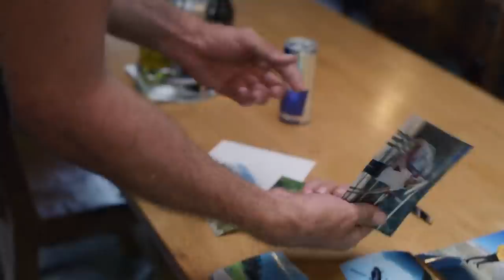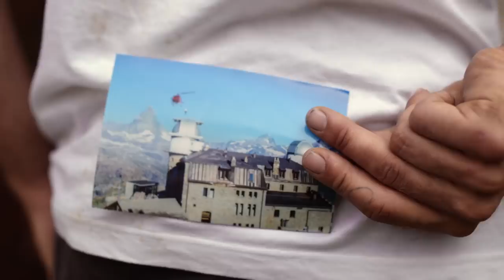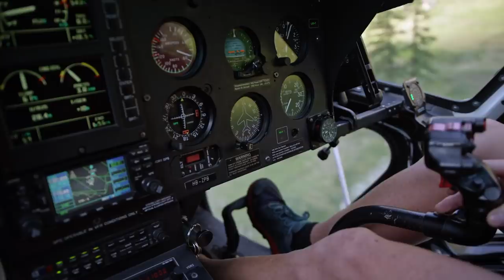Freerunning In The Swiss Alps | with Dom di Tommaso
Australian Freerunner Dominic Di Tommaso jumps out of a helicopter in front of the Matterhorn and thus the fun begins.
He races through Corippo in the Verzasca Valley and surprises pedestrians in Thun's city centre with somersaults. All because of a postcard.
The unfamiliar, new environment together with technically ambitious manouevres demanded from the Australian not only full concentration but also highest physical performances. The absolute highlight for the Sydney-born athlete was the jump out of the helicopter. No freerunner had ever attempted such a jump. The back winch of the rotor blades, the uneven and small landing site and the height of more than 3,000 metres above sea level - a totally new experience and challenge.